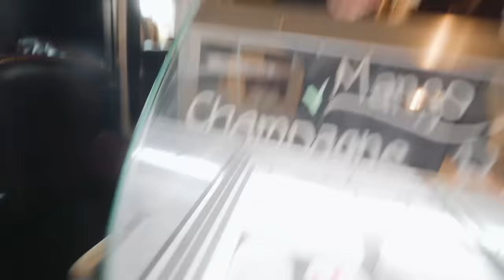NO LONGER A SINGLE MAN!| VLOG 1041